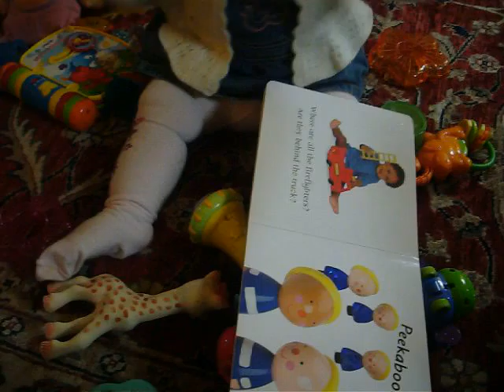Eliza 11 13 2009 008